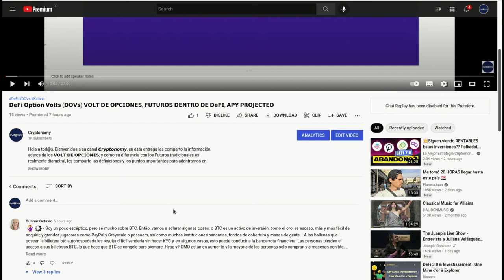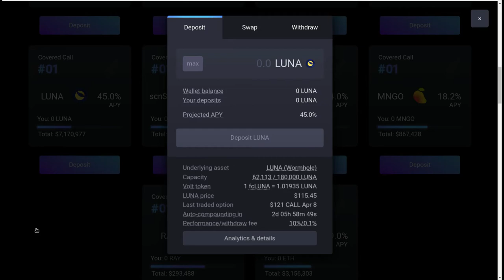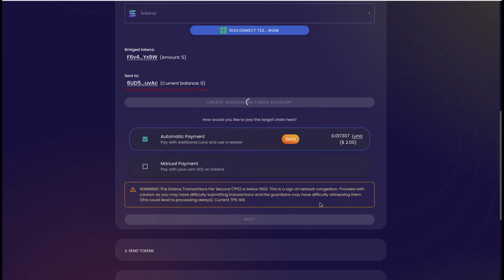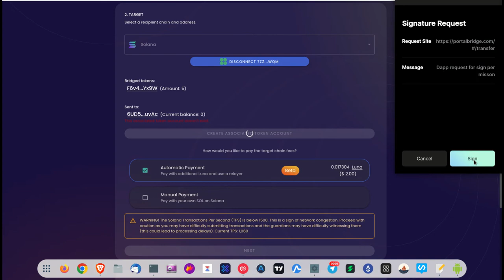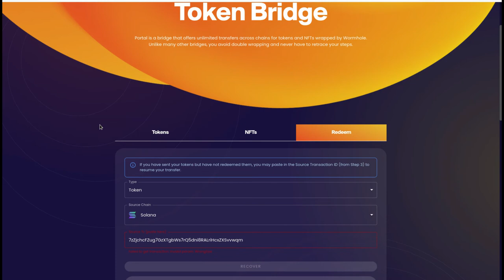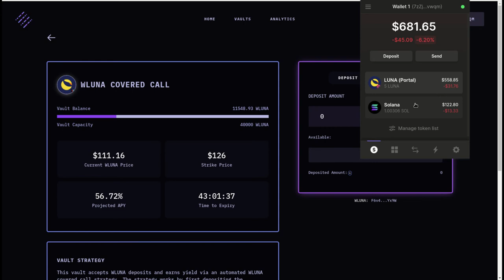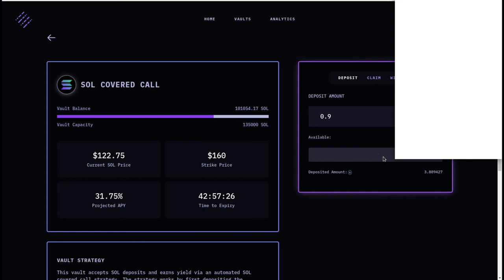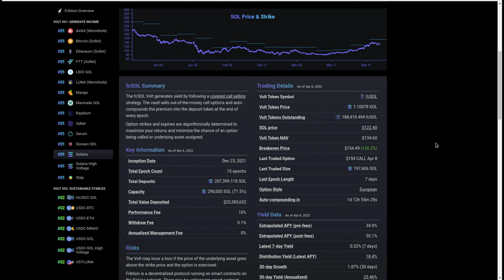FRIKTION, KATANA LOS MEJORES DOVS USANDO LA PHANTOM WALLET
Hola a tod@s, Bienvenidos a su canal 𝘾𝙧𝙮𝙥𝙩𝙤𝙣𝙤𝙢𝙮, en esta entrega les comparto a Friktion otro protocolo sobre Solana sobre el que podemos aplicar a DOV's, como en el caso de Katana, la cual me ofrecio mejores APY y al final termine colocando la inversion de LUNA en Katana, les sugiero usar la Wallet de Phantom, la de Clover tiene problemas de comunicacion y genera muchos errores.

✦  !𝗤𝘂𝗶𝗲𝗿𝗲𝘀 𝗶𝗻𝘃𝗶𝘁𝗮𝗿𝗺𝗲 𝗮 𝘂𝗻 𝗰𝗮𝗳𝗲!
🔑 ₿𝗜𝗧𝗖𝗢𝗜𝗡: 17B58WsPdg2k9nwTWN1gcTy9tquwej7Gve
🔑 𝗘𝗧𝗛𝗘𝗥𝗘𝗨𝗠
𝗘𝗥𝗖𝟮𝟬: 0x17d1dcc02ae89167de3bebd2821af1989f06a9f1